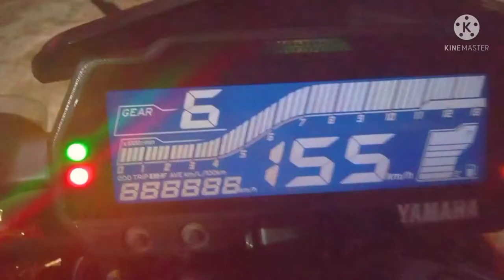MT 15 Yamaha Cinematic Shorts || Yamaha Bike 🏍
I will make shorts of different types on a regular basis and entertain all my YouTube family.
your queries -
Yamaha cinematic shorts
Yamaha shorts
Yamaha reels